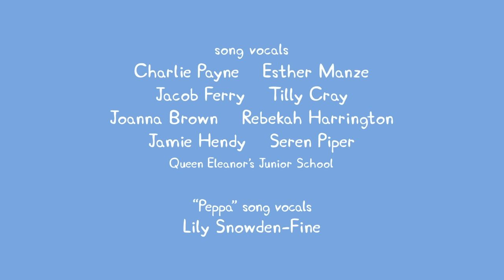Peppa Pig Full Episodes |Mummy Rabbit's Bump #108